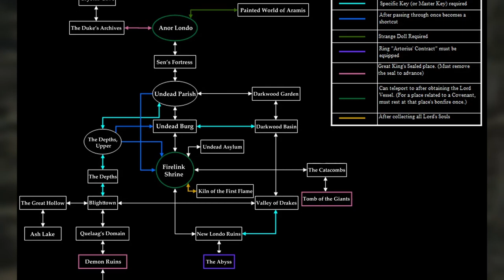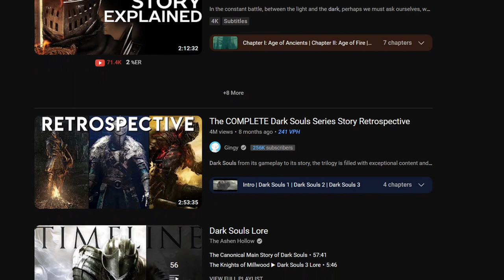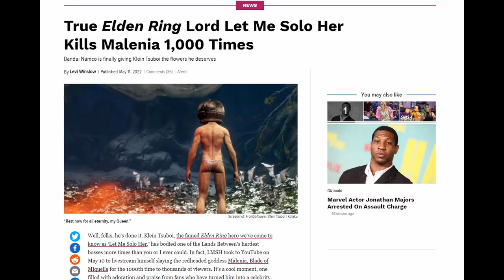The Amazing Game Design of Dark Souls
Note: This video contains Dark Souls 1 spoilers.

I went back to Dark Souls over a decade later after finishing Elden Ring, and dissected what makes this game feel so good from a game designer's perspective!

This is one of my favorite games of all time, let me know what you personally think of the dark souls series in the comments below!